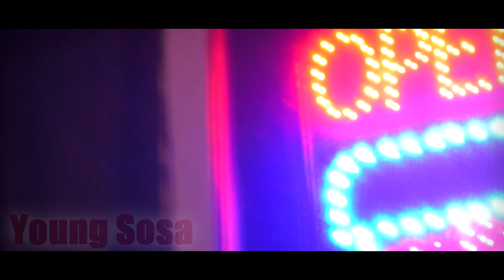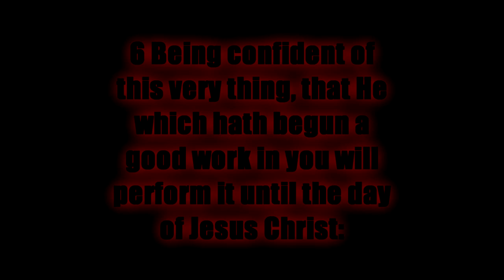Roddy Rich -The Box Remix (Incredible) - By: Dem Cobia Boiz - Wanna Do Right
Listen to new single on upcoming mixtape.. After hearing bizzle's the box by roddy rich freestyle, I was intrigued with what he was saying.
Therefor i decided to grab the box instrumental by roddy rich and sample bizzle's lyrics ,
so i could relate and tell my side of the story. God Bless. Enjoy.

Church Boy Muzik.
Lakeshaka Production's: (V.)'oice.(O.)'f.the.(P.)eople.
shout out to
YGB Saint & Young Sosa
for the cameos.

Original song roddy rich the box
hook sample bizzle original bizzle the box by roddy rich freestyle.

Roddy Rich The Box
Roddy rich The Box remix
Roddy rich The Box Freestyle
The Box remix
The Box freestyle